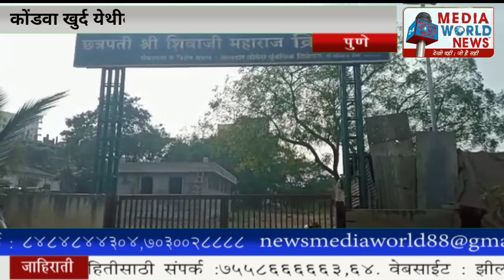कोंडवा खुर्द येथील ९एकर जागेच्या योग्य तरतूद करण्यासाठी निवेदन | Samir Pathan